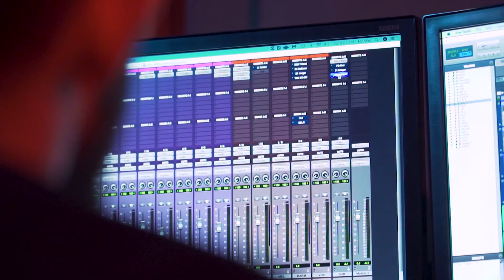Lil Baby freestyle remix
Studio Vlog